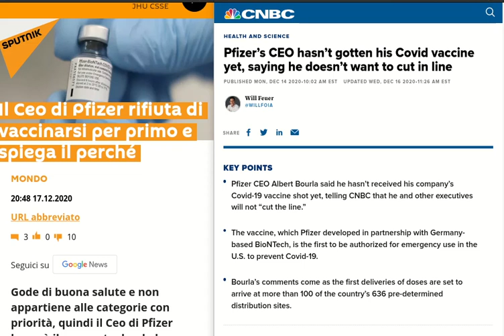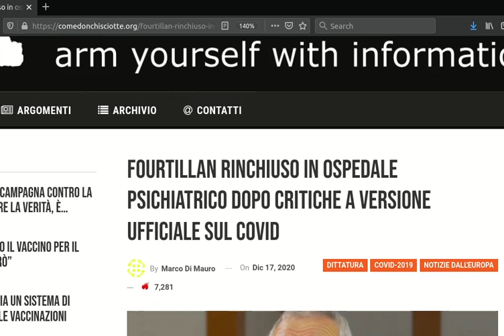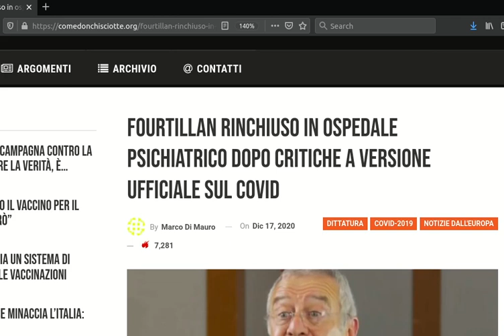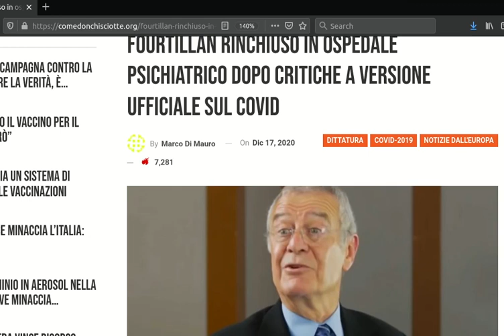La doppia burla marcata Pfizer...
Il Ceo di Pfizer rifiuta di vaccinarsi per primo

Albert Bourla ha ceduto il 62% dei titoli Pfizer nel giorno dell'annuncio del vaccino

Pfizer’s CEO hasn’t gotten his Covid vaccine yet, saying he doesn’t want to cut in line

Fourtillan rinchiuso in ospedale psichiatrico dopo critiche a versione ufficiale sul Covid

Collegamenti utili:
Leggete la storia di Pappalardo, fondatore dei Gilet Arancioni: